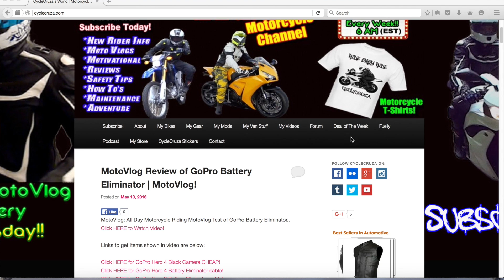Top 5 Mods to AVOID for Motorcycle! | MotoVlog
MotoVlog: Top 5 motorcycle mods that you should probably avoid.